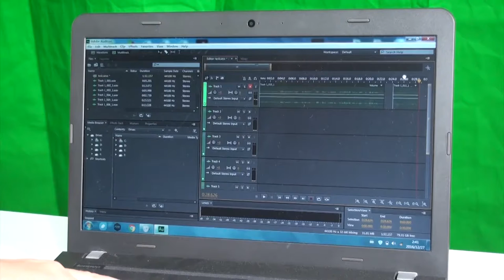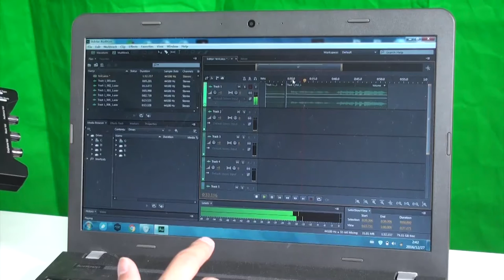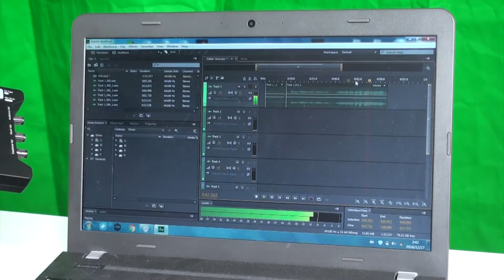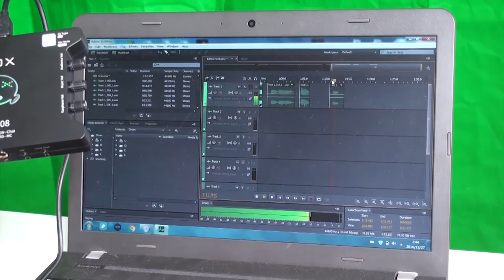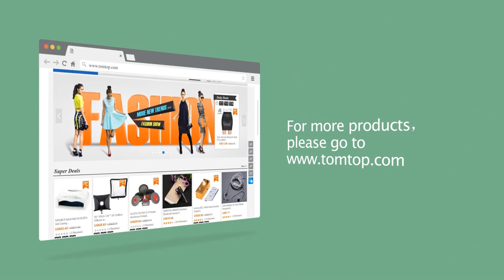Pro Broadcasting condenser Mic with an USB Interface_Recording&Hosting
Features:
Condenser microphone kit for studio broadcasting & recording, network singing, etc.
The mic adopts accurate electronic circuit control, high output and low self-noise.
The adjustable metal shock mount can reduce handling noise effectively.
With a flexible and durable metal scissor arm stand, can be mounted on the table easily.
The anti-wing foam cap and pop filter can make your sound more clear.
3.5mm male to XLR female cable for connecting the mic to computer or other devices.